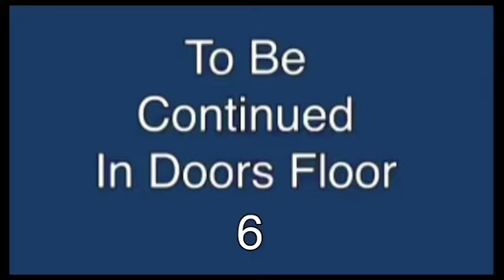(Doors Floor 5) (Doors 401-500)